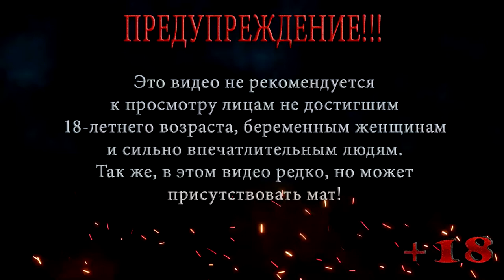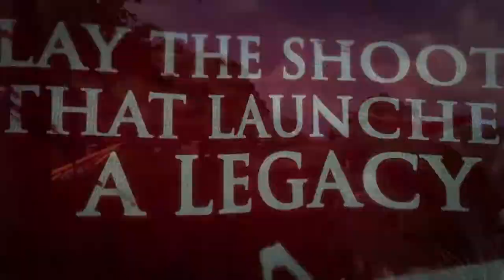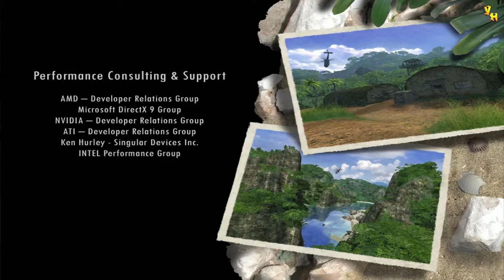Far Cry ◀ Прохождение на сложном ◀ Серия 19 ◀ Вход в храм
С трудом, но все таки справившись с Кроу, Джек отправляется вновь на остров, теперь ему нужно найти вход в храм, где находится некий палм. Дорога предстоит не менее трудная, так как вход в храм сильно охраняется наёмниками .

Помощь покупки видяхи Nvidia GeForce RTX 2060 6 gb:
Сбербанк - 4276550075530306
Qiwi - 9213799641